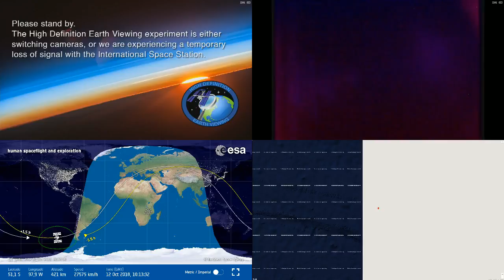Sunrise Over South America - NASA/ESA ISS LIVE Space Station With Map - 204 - 2018-10-12